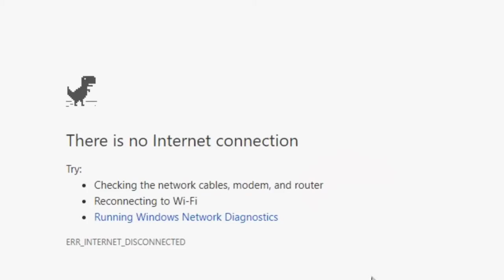Dinosaurs की ये 10 बाते आपको जाननी चाहिए । 10 Things You Should Know About Dinosaurs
Hello Friends, Aaj hum aapke liye laye hai ek or knowledgeable video. Is video me aap janoge Dinosaurs k 10 aise intrusting facts jo shayad hi aapko pata honge or is video ko dekne k baad aap dinosaurs k baare me or achhe se jaan paoge. Dosto Dinosaur ki history millions years purani hai or humne is video me wo sab kuch cover Kiya hai jo aapko dinosaurs k baare me pata honi chahiye.
Wese to dinosaurs ko laker hamesha kuch na kuch nayi discovery hoti rehti hai. Lakin humne aapke liye kuch unique facts hi cover kiye hai to chaliye pata karte hai aaj k is naye video me.
Thanks...